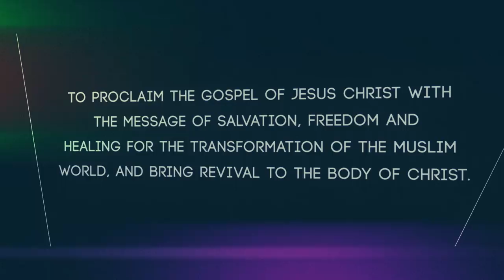EXPERIENCING THE HEALING TOUCH OF JESUS with David Turner-ENL 191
There are no limits to God's power! Isik Abla speaks with healing evangelist David Turner, founder of David Turner Ministries on miracles happening today around the world! Hear David's amazing testimony and receive your healing today!